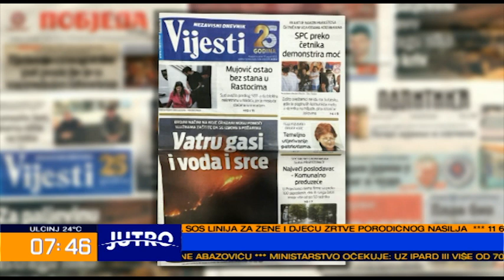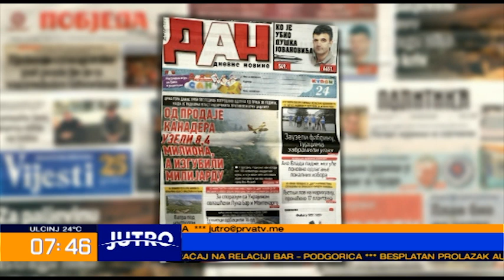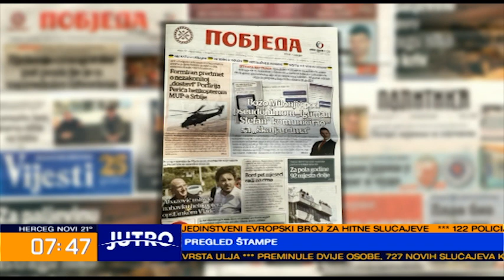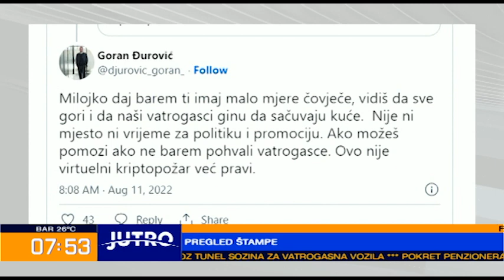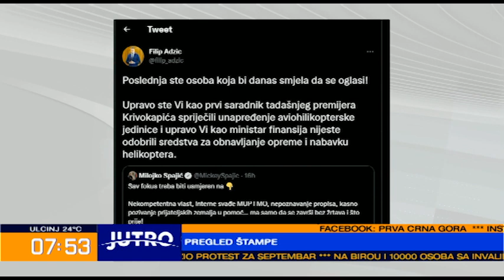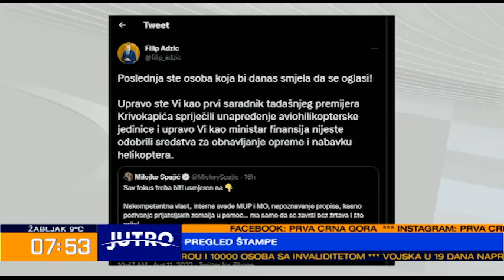JUTRO Pregled štampe- Nikola Goranović 2022-08-12